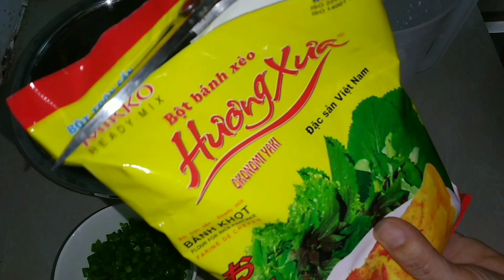BẬT MÍ Cách chiên bánh xèo không cần dầu,Giòn ngon không ngán,Tốt cho sức khỏe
Bánh xèo, cách pha bột bánh xèo mới chiên giòn không dùng dầu mỡ